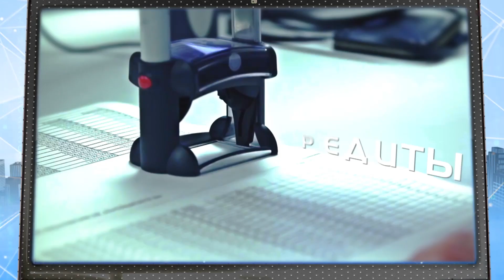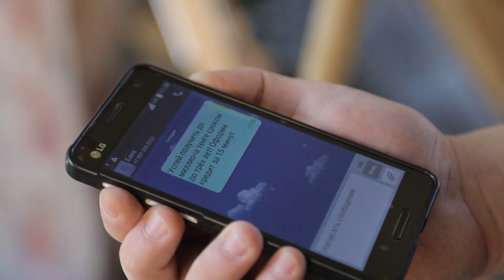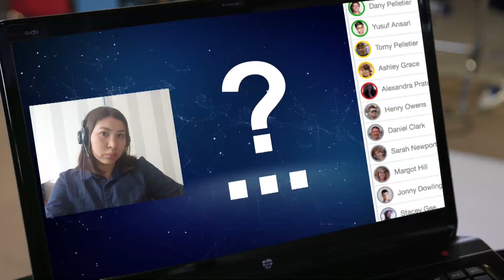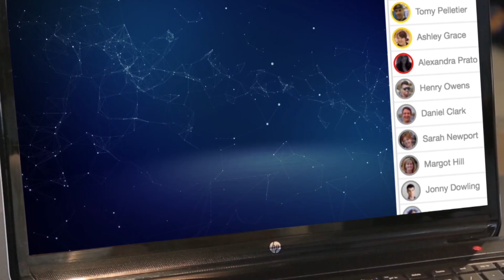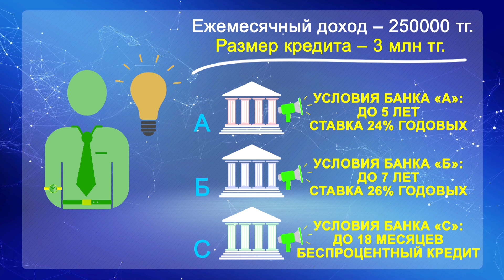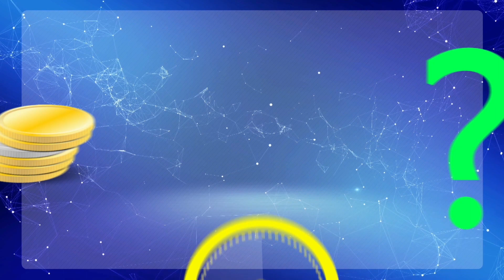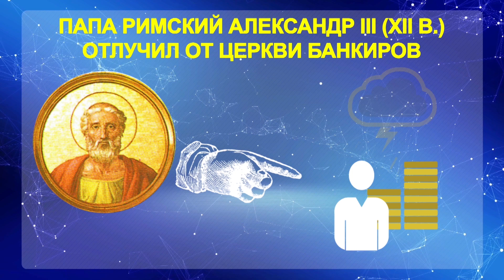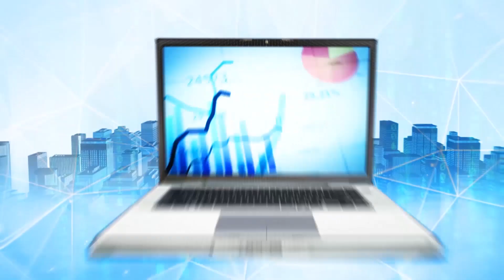Profinance.Web. Выпуск 14 (рус)